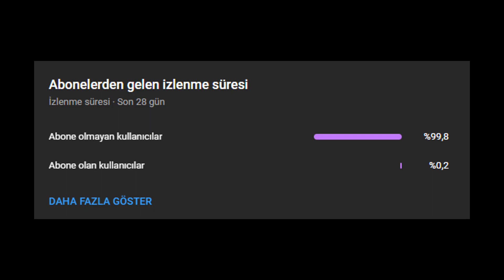Eternal Fire 3 Mermi Atıp 3 Adam Öldürüyor - Eternal Fire vs FPX